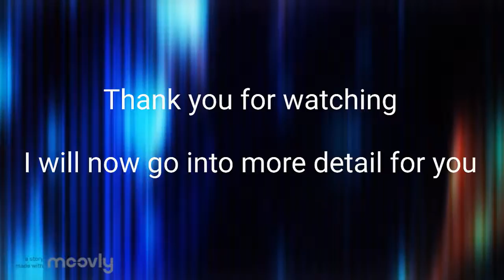Pet Xi presentation